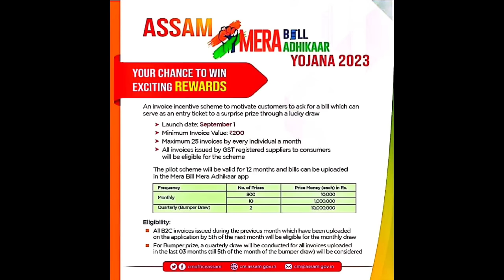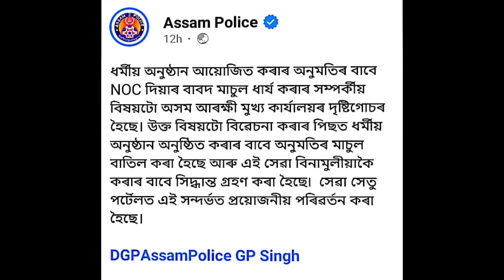21 September Assamese News।। Today Assamese News ।। Top Assamese News ।। Demat Account ।। TKMIND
21 September Assamese News।। Today Assamese News ।। Top Assamese News ।।  Demat Account ।। TKMIND

newsupdate,topnews,dailytopnews,topimportantnews,latestnews,assam,todayassamesenews,dailyassamesenews,todaynews,dailyimportantinformations,bignewstoday,todaysnews, earnmoneyonline, earnmoney, howtoearnmoneyonline, forex